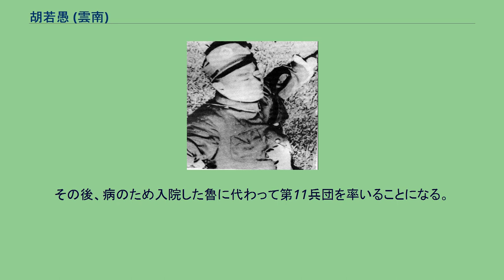胡若愚 (雲南)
胡 若愚（こ じゃくぐ）は、中華民国の軍人。
雲南派（滇軍）の有力軍人である。
後に国民革命軍、新広西派に属した。
別名は学礼。
字は子嘉。
同時代には、奉天派の政治家で国民政府時代に青島市長などをつとめた胡若愚という人物もいるが、これは同姓同名の別人である。
地主の家柄で、父は秀才である。
胡若愚は、羅平両等小学堂を卒業後、1910年（宣統2年）に雲南陸軍講武堂第4期で学ぶ。
1911年（宣統3年）10月の昆明重九起義（雲南辛亥革命）では、革命派として参加した。
その後は、唐継尭の下で昇進を重ね、護国戦争や護法戦争にも参戦している。
1918年（民国7年）、旅長となった。
1922年（民国11年）春、胡若愚は、唐継尭から第2路司令兼前敵副総指揮（すぐに総指揮に昇格）に任命され、顧品珍を倒して唐の復権に貢献した。
この功績により、胡は滇中鎮守使兼戒厳司令に任じられ昆明に駐屯した。
まもなく滇南鎮守使に異動し、蒙自に駐屯した。
この時、竜雲・張汝驥・李選廷も鎮守使に任命され、胡とともに唐配下の4鎮守使となっている。
1925年（民国14年）、唐継尭の命令により、胡若愚は竜雲らとともに広西省へ進攻した。
しかし、李宗仁ら新広西派の反撃にあって敗退した。
その後、唐が弟の唐継虞らを重用して4鎮守使の権限を削減しようとする。
さらに国民政府に逆らって独自路線をとろうとしたため、胡、竜らは反感を抱いた。
1927年（民国16年）2月6日、4鎮守使は兵変を起こして唐兄弟を下野に追い込む。
3月8日、胡若愚は、雲南省政府省務委員会主席委員として、国民政府への忠誠を誓った。
胡は国民革命軍第39軍軍長、竜は国民革命軍第38軍軍長にそれぞれ任命されている。
まもなく胡若愚と竜雲との間で、主導権争いの対立が激化する。
6月14日、胡は竜に先制攻撃を仕掛けて、これを捕虜とした。
しかし、竜配下の盧漢は昆明から脱出し、雲南軍でも声望の高かった胡瑛を擁立して、胡若愚への反撃を開始する。
戦局不利となった胡若愚は、やむなく竜を解放し、いったん昆明を離れた。
胡若愚は、張汝驥に加え、貴州省政府主席周西成とも連携して、竜への反撃を試みた。
しかし1929年（民国18年）7月、胡若愚は完全に敗北して雲南を追われてしまう。
その後の胡若愚は、李宗仁ら新広西派に与した。
反蔣介石の軍事活動にも参加したが、失敗に終わる。
1933年（民国22年）から、胡はドイツへ留学して軍事を学んだ。
1936年（民国25年）夏に帰国している。
翌年に日中戦争（抗日戦争）が勃発すると、胡は李のいる第5戦区の代理参謀長に任命された。
その後も各職を歴任している。
日中戦争終結後、胡若愚は、いったん退役した。
1948年（民国37年）、行憲国民大会代表に当選し、李宗仁の副総統当選のために尽力している。
1949年（民国38年）2月、雲南出身の第58軍軍長兼第11兵団司令魯道源（白崇禧配下）の推薦により、胡は同兵団副司令として軍に復帰した。
9月、胡は第58軍軍長となる。
その後、病のため入院した魯に代わって第11兵団を率いることになる。
同年11月28日、広西省容県で、胡若愚は中国人民解放軍と交戦した。
しかし敗北して軍を殲滅され、胡自身も銃弾を浴びて戦死した。
享年56。